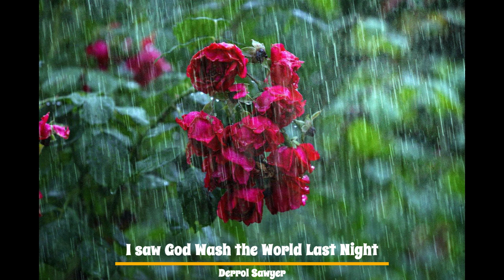I Saw God Wash the World Last Night Derrol Sawyer